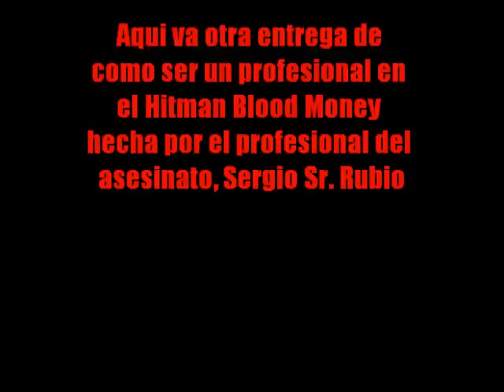Hitman Blood Money: Entre vinos y Sangrías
Otro divertido video-guía con más comentrios de los mios, más asesinatos,  más profesionalidad y mucha más sangre.